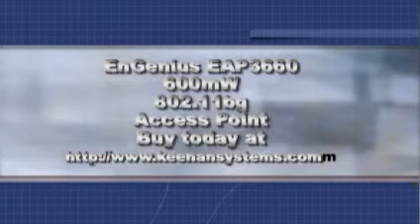engenius eap3660 1500mW EIRP smoke detector style access point